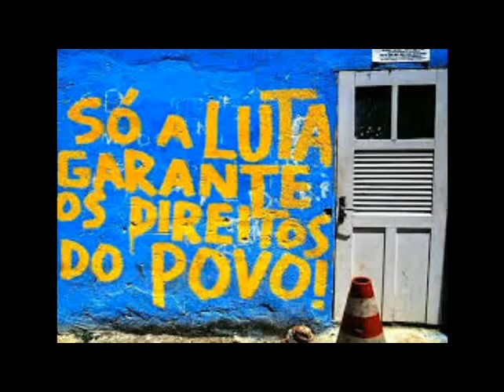PROSTITUIÇÃO DE CRIANÇAS E ADOLESCENTES EM CAUCAIA - PRA QUE SERVE MESMO O CONSELHO TUTELAR???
OUTRA VOZ SE LEVANTA CONTRA A PROSTITUIÇÃO DE CRIANÇAS E ADOLESCENTES EM VÁRIOS LOCAIS DE CAUCAIA...JÚNIOR ALVES FREITAS QUE COM CORAGEM FALA DO DESCASO QUE O CONSELHO TUTELAR TEM PELA QUESTÃO E FICA SÓ ATUANDO COMO SE FOSSEM " FUNCIONÁRIOS" PÚBLICOS, ISTO, NÃO VÃO ALÉM DO SEU EXPEDIENTE ROTINEIRO
CAUCAIA - 24 DE JANEIRO DE 2015